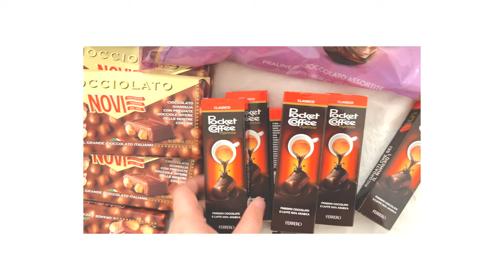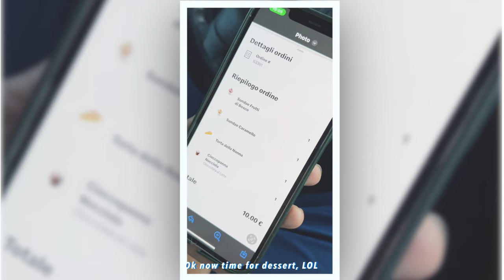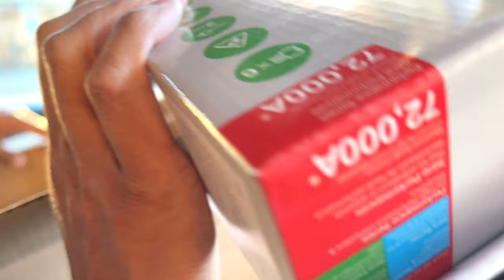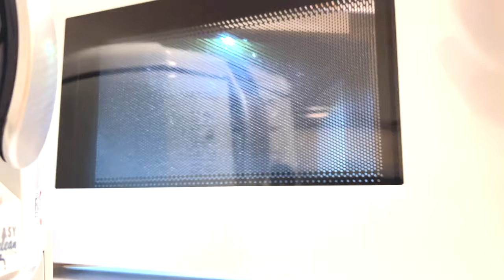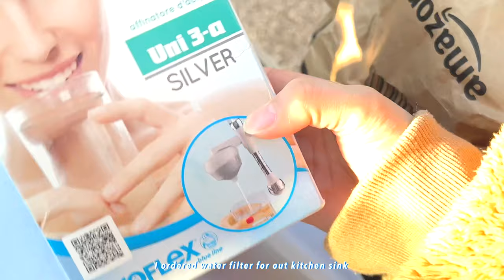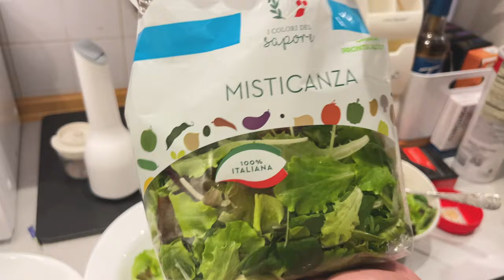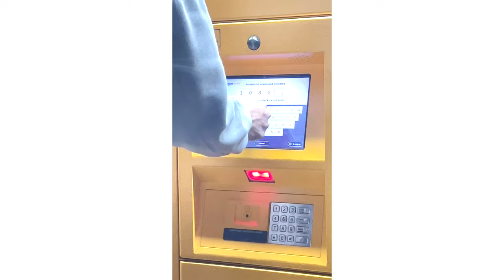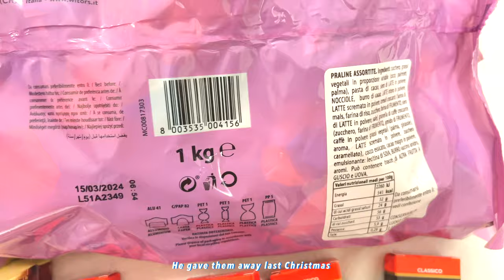ITALY VLOG 🇮🇹 a week in the life | spring in northern italia | expat life | SILENT VLOG